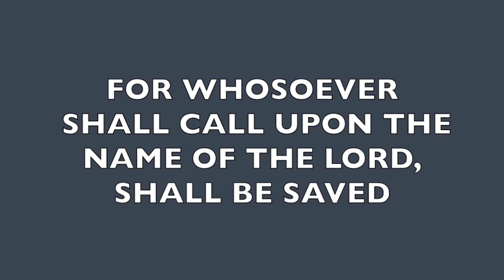John 8:48 Jesus is worthy of Glory and Honor